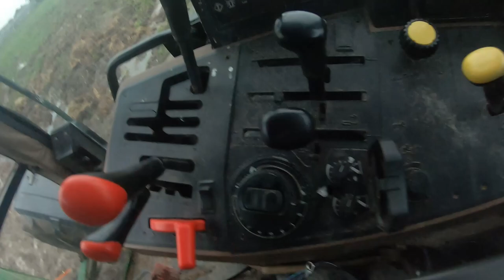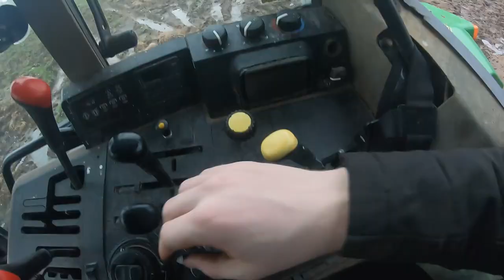PUTTING UP A BADLY NEEDED PEN FOR COWS TO CALF IN!